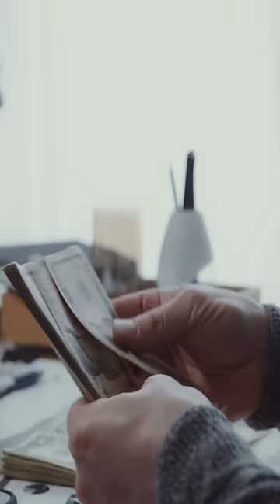Harsha Sai की सच्चाई ? How does Harsha Sai make money?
Is Harsha Sai rich or poor?
Who is the Harsha Sai?
What is the qualification of Harsha Sai?